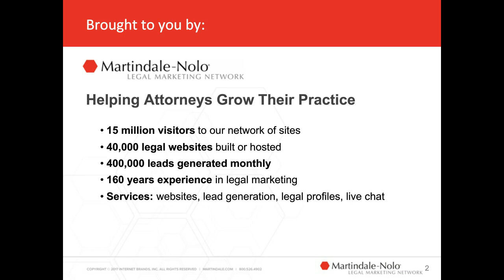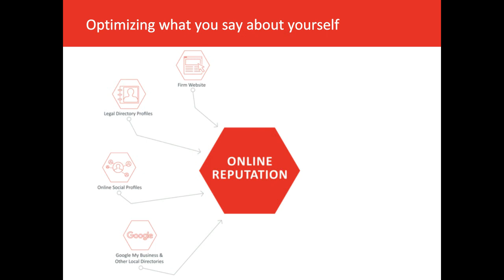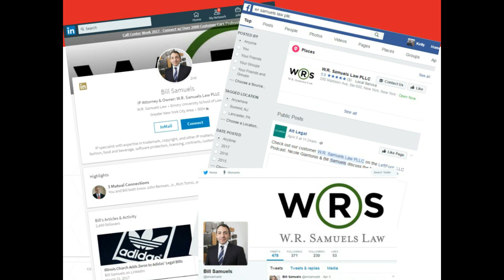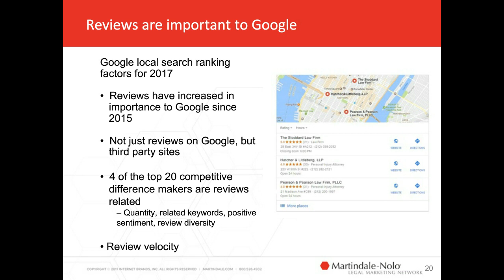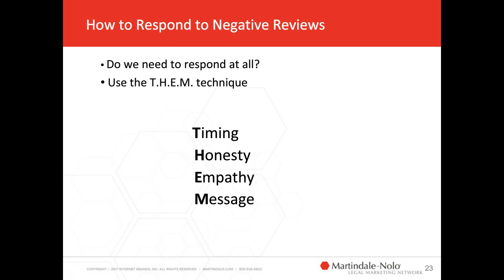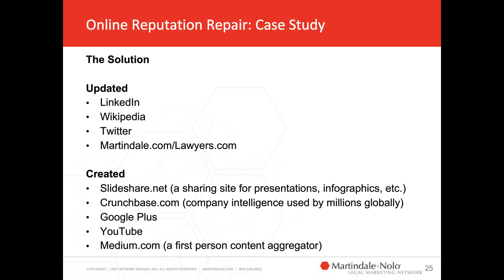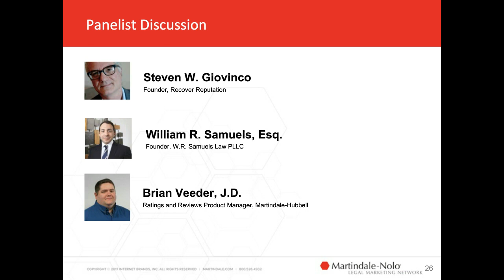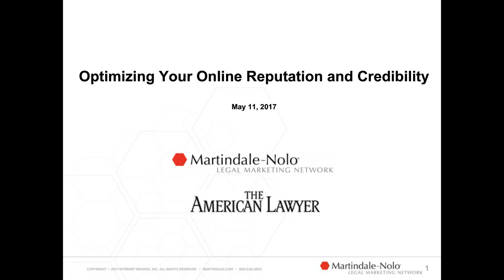Online Reputation Management Webinar for Lawyers, Sponsored by Lawyers.com and Martindale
This Martindale webinar goes over some important topics for lawyers and solo practitioners:

What makes up your online reputation and why it’s important.
--Ways build or optimize your reputation, to show you are a thought leader.

--How to manage reviews, even if negative ones appear.

--A real-world case study of building an online reputation for a small firm law practice.

--Panel discussion with questions and answers.

Including W.R. Samuels, Esq. Brian P. Veeder, Esq. Ratings and Reviews Product Manager, Martindale-Hubbell; Steven W. Giovinco, Recover Reputation, Boutique Online Reputation, New York